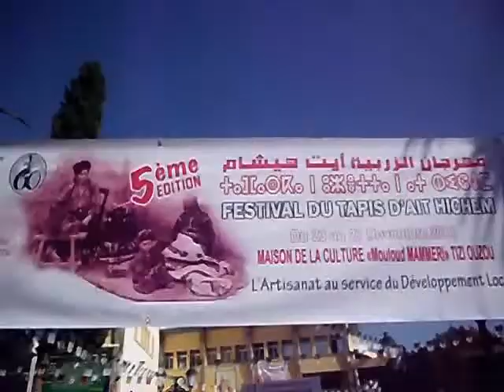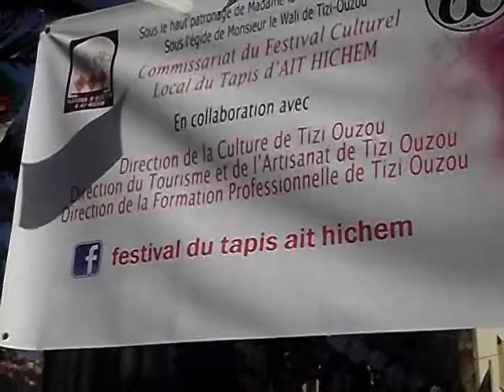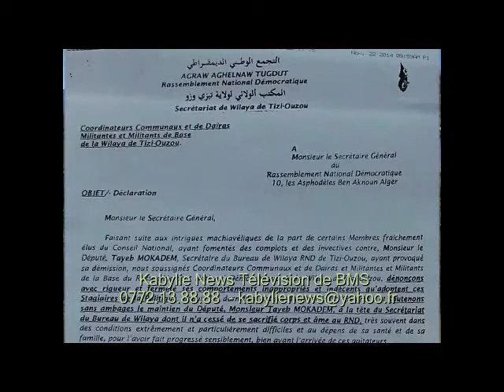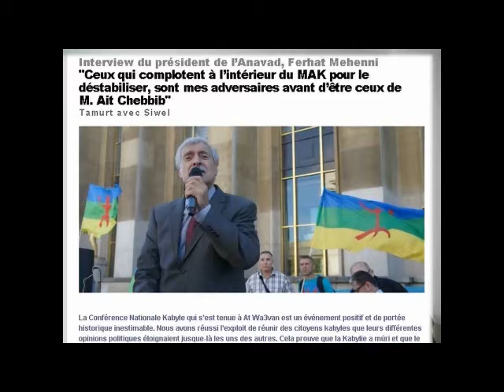Journal de Kabylie du 23 novembre 2014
Kabylie - Journal BMS

Tizi-ouzou, 23 nov 2014 (BMS) - Le sommaire de l'édition avec images:
- La tourmente au sein du RND continue depuis 10 mois: des militants veulent le rappel de Tayeb Mokadem
- Ferhat Mehenni apporte son soutien total à Bouaziz Ait Chebib
- La 5ème édition du festival du tapis d'Ath Hichem à Tizi-ouzou du 23 au 27 novembre.
- Clip: Los Sordos (Azazga - Iâazouguen) de Said Kessas.(BMS)